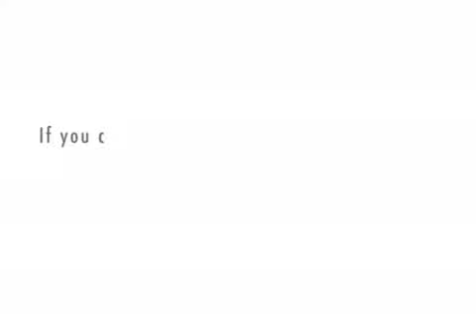Diane Robertson 30 Bye Bye Round Town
for my daughter on her 30th Birthday